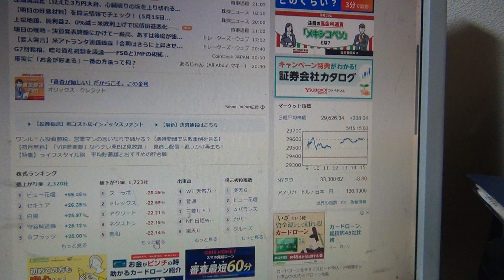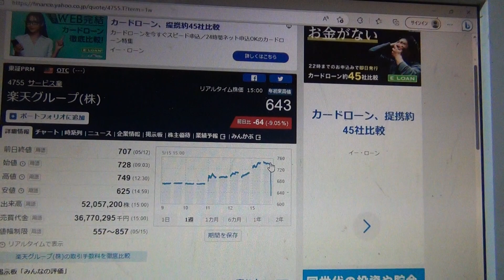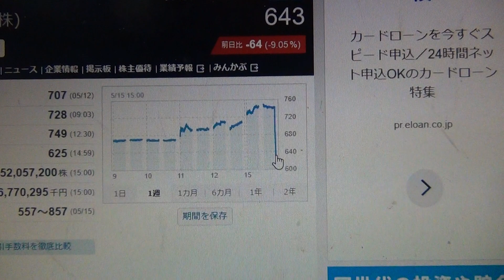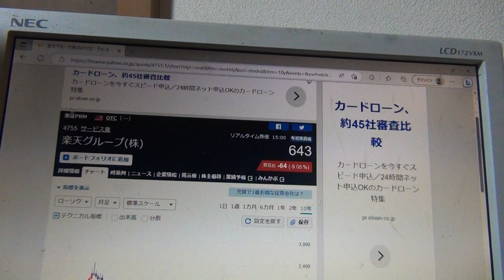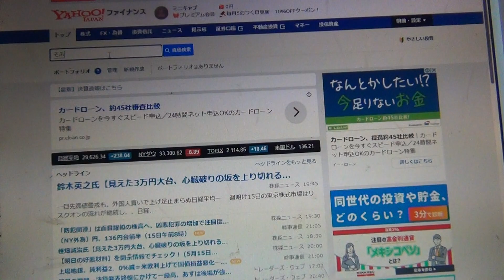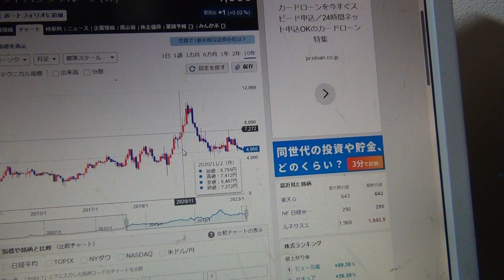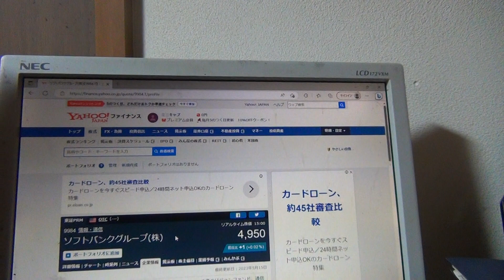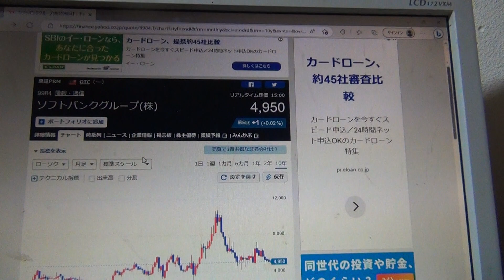楽天王国の崩壊の序章なのでしょうか 株式市場で楽天グループ(株)が悪夢の9.05%の強烈な下げ 屈辱的な公募増資検討 3000億円規模 携帯事業で財務悪化 やはり身の丈に合った経営を...